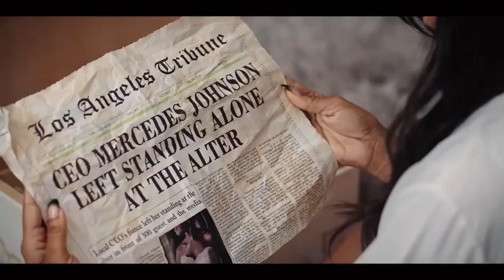A Miracle Before Christmas Trailer BET Movie Starring Romeo Miller, Letoya Luckett, Porscha Coleman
When work gets in the way of family time, Mercedes makes a life-altering wish that she just might end up regretting later.

AMiracleBeforeChristmas premieres Thursday, December 8th on BET+!